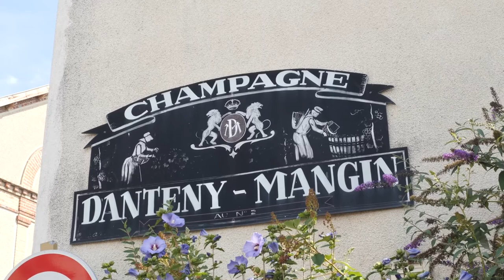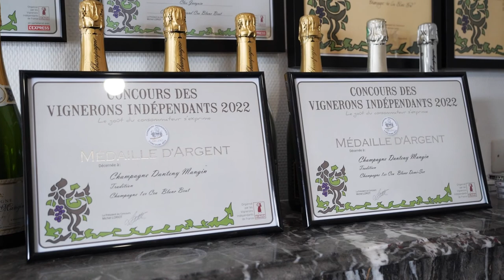CHAMPAGNE DANTENY MANGIN à Mareuil-sur-Aÿ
Bonjour et bienvenue à Mareuil-sur-Aÿ, au domaine du champagne Danteny-Mangin. Nous sommes des viticulteurs indépendants au service d'une noble tradition et d'un savoir-faire ancestral.

Les raisins font l'objet de soins spécifiques et attentifs pour conduire à un vin de qualité. Le travail à la main est dés lors très important pour le respect du fruit.

Nous gérons toute la production de nos champagnes dans nos propres caves de production. De la mise en bouteille au stockage dans les meilleures conditions

Transmettre notre passion et faire découvrir le fruit de notre travail est toujours un plaisir alors n'hésites pas à venir découvrir nos différentes cuvées.

Nous serons ravis de vous accueillir pour une dégustation, à bientôt